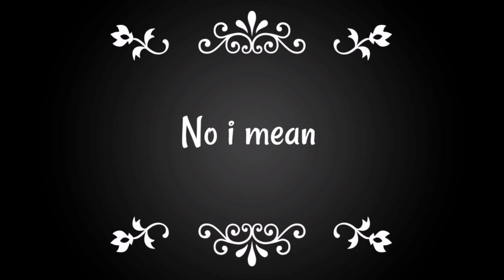Lifeafter Funny Moment😂 / WTF Moments😂 lifeafter.Exe | LIFEAFTER GUIDE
Lifeafter Funny moment

WTF moments lifeafter.EXE

lifeafter.EXE
اذا اي شخص حابب يتواصل معي باللعبة هذا
اسمي باللعبة :PeterEmad
سيرفر : Fall Forest
نسخة اوروبية
 if there is anyone want to play with me
NickName: PeterEmad
Server: Fall forest
Eruope Version

اذا حابين تواصلوا معي شخصيا و مساعدتكم في حل مشاكلكم و متابعة اخبار اللعبة اول بأول  تفضلوا تشرفوني في صفحتكم علي الفيسبوك

لا تنسوا الانضمام لجروب الفيس بوك الخاص بنا اذا احتجت لأي مساعدة ☺️💕